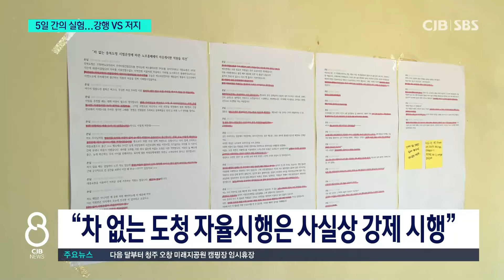실험 끝낸 ‘차 없는 충북도청’...강행 VS 저지